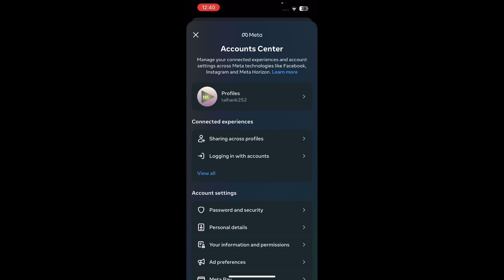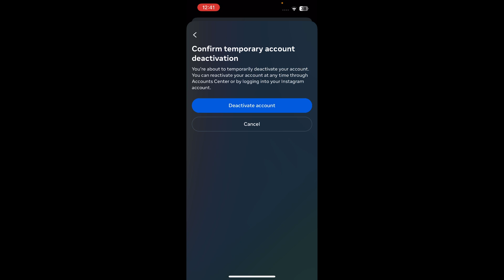How To Deactivate Instagram Account 2025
🌟 Ready to take a break from Insta? In this quick and easy guide, we’re diving into **How To Deactivate Instagram Account 2025**! 🚀 Whether you need to step away for a while or you’re considering a permanent exit, we’ve got you covered every step of the way. This video will walk you through the latest methods and tips, ensuring your account is safely deactivated. 💡 Don't worry—reactivating it is just as easy! Join us now to become a pro at managing your online footprint and start reclaiming your time. 🌐✨